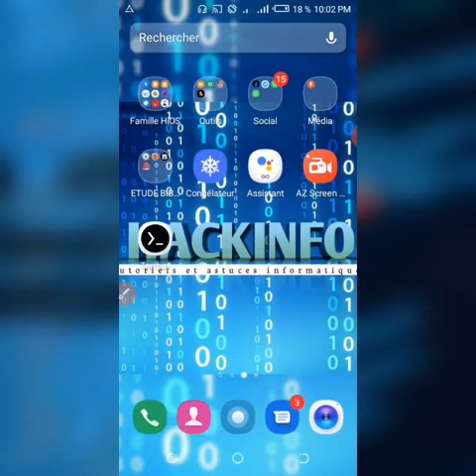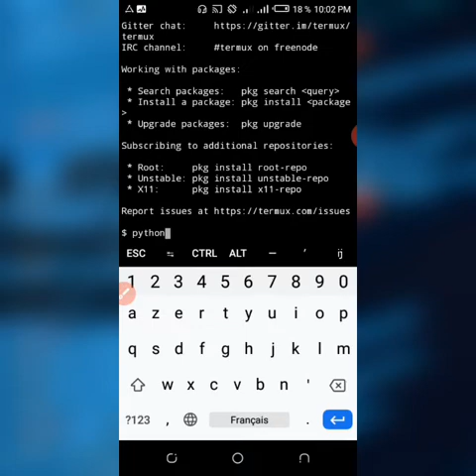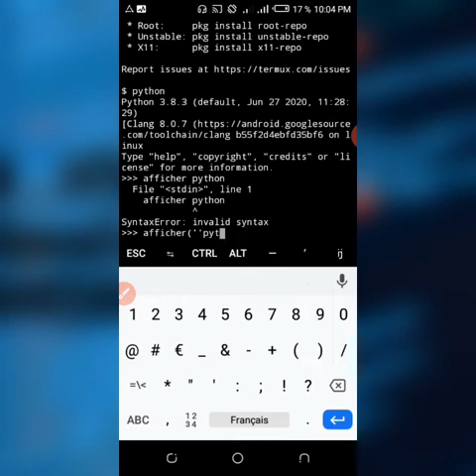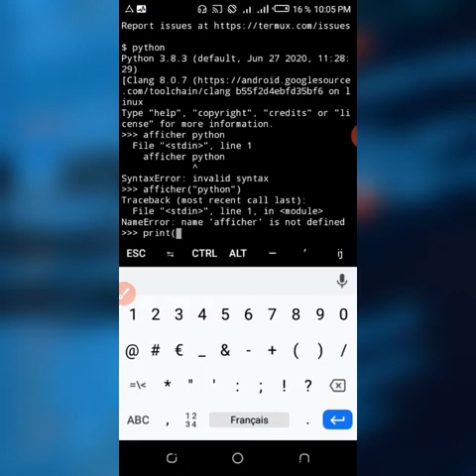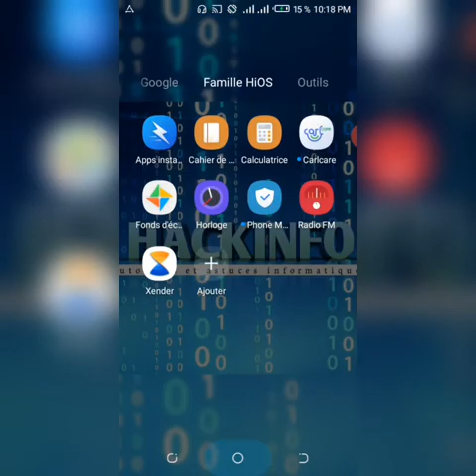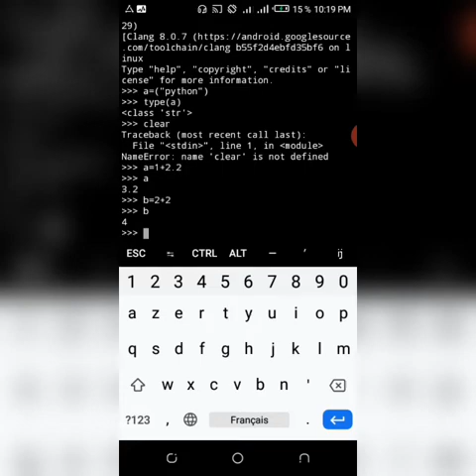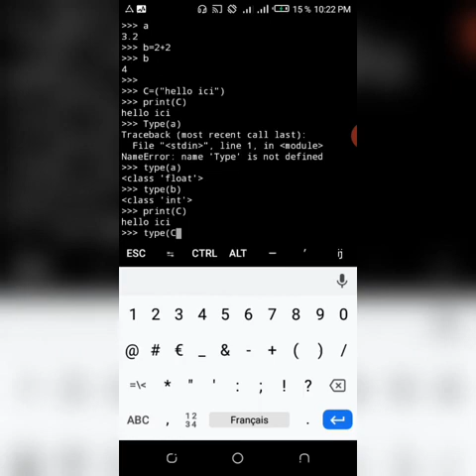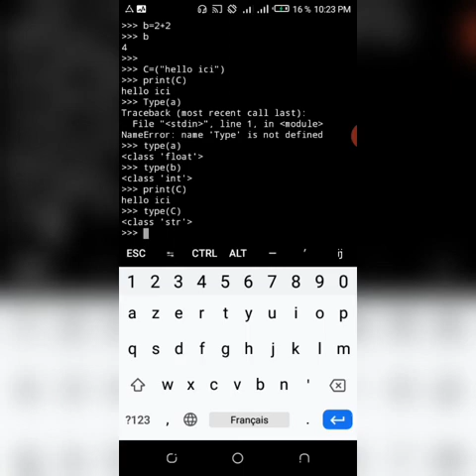APPRENDRE LE LANGAGE PYTHON - LES TYPES DE DONNÉS.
1 ère leçon : les types de donnés

Suivre attentivement et essayer de reproduire cela!

HACKINFO